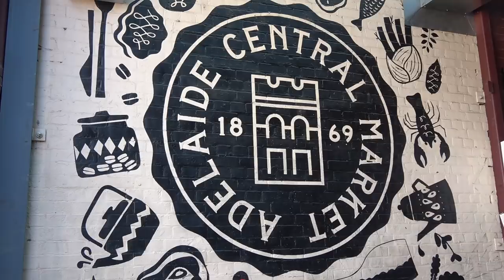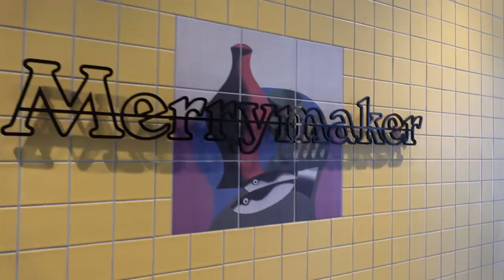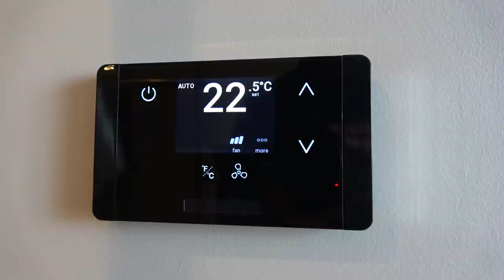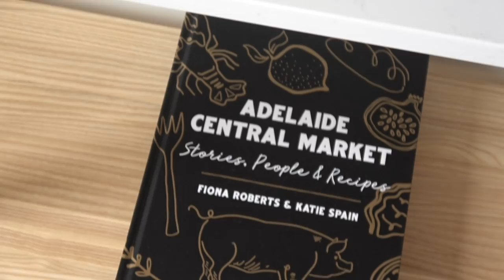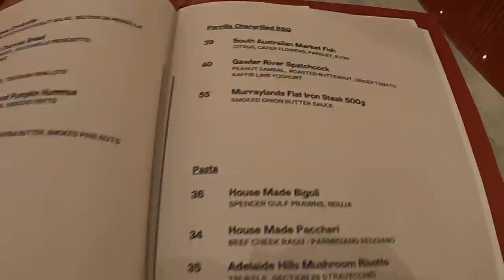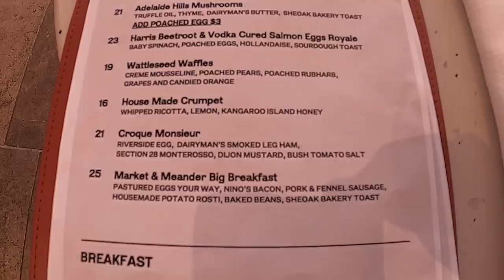Hotel Indigo Adelaide - The Un-Official Review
The Hotel Indigo Adelaide Markets opened its doors on 1 March 2021 making it one of Adelaide’s newest hotels.

I was lucky enough to spend the night at the Hotel Indigo Adelaide Markets recently and brought my camera along.  So here is the Un-Official Hotel Review of the Adelaide Hotel Indigo.

This hotel review includes all the hotel facilities including the bar, Market & Meander Restaurant, Merrymaker rooftop bar, the swimming pool and gym and of course, the room.

The Indigo brand is part of the IHG hotel group and no two Hotel Indigo’s are the same anywhere in the world.  Each Hotel Indigo is designed and created based on the city it is located in – therefore to stay at a Hotel Indigo is to be immediately immersed into the culture of the city you are visiting.  How did they do in Adelaide?  Watch the review to find out.

Happy travels!

Dennis